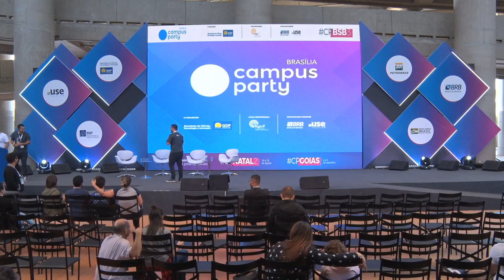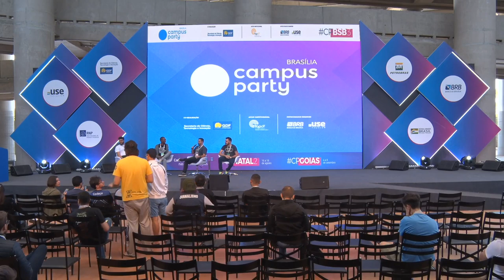CPBSB3 - Comunidades como plataformas de conexão e novos negócios - Feel the Future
Data: 21/06/2019
Horário: 12:00 às 13:00

Título: Comunidades como plataformas de conexão e novos negócios
Com certeza você já faz parte ou conhece alguma comunidade. Esse grupo de pessoas que se reúne a partir de algo que desejam construir juntas está contribuindo para um movimento de mudança e resignificando a nossa relação com as pessoas e com os negócios. Mas qual o impacto que comunidades ativas e em constante desenvolvimento causam? Neste painel líderes de comunidades da CPBSB3 discutirão sobre seus papéis na formação de conexões e novos negócios.

Palestrante(s):
Bruno Viana
É mineiro, fala ""trem e uai""; Analista de Infraestrutura de TI, graduado em Sistemas de Informação e Campuseiro desde a CPBR8; É responsável por alguns memes (engraçados ou não) na Campus Party.

Rodrigo Nascimento
Cocriador da UHULL, negócio criativo que conecta pessoas através de conteúdo e experiências, Rodrigo Nascimento leciona experiências com o universo digital e da comunicação desde 2009, quando começou a produzir conteúdo para internet. Nesse tempo cursou Jornalismo e passou por agências de publicidade, assessoria de imprensa, Tv e produtora de eventos em Salvador, onde trabalhou também como Community Ambassador da Hootsuite. Apaixonado por conexões, Rodrigo tem como missão ajudar as pessoas a construir comunidades fazendo o que amam, através do conteúdo e experiências compartilhadas.

João Gabriel Santos
Tenho 18 anos, sou carioca, comecei a programar com 12 anos, sou apaixonado por educação e tecnologia e trabalhei com isso durante alguns anos, TEDxSpeaker e fundador da Byteme.

Uilian Magela
Co-Fundador do Estação Nerd (estacaonerd.com) maior site de cultura nerd de MG; Formado em sistemas e especialista em banco de dados. Mentor de Projetos e Startups, Palestrante de Cultura Nerd, Marketing e Empreendedorismo Digital; Consultor de Tecnologia e, claro, apaixonado por cinema! Além disso mantém a esperança de ter seu próprio sabre de luz para cortar a lua ao meio. ;)